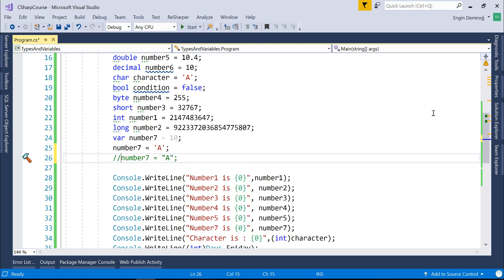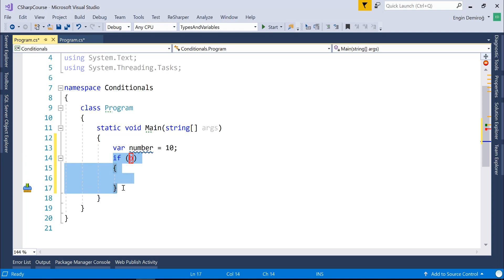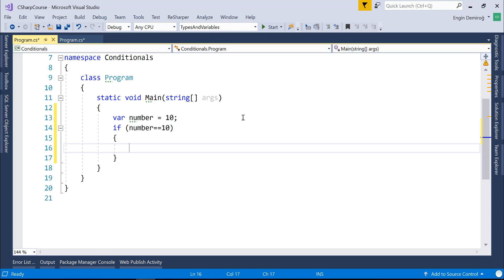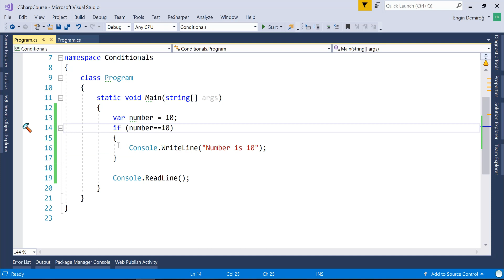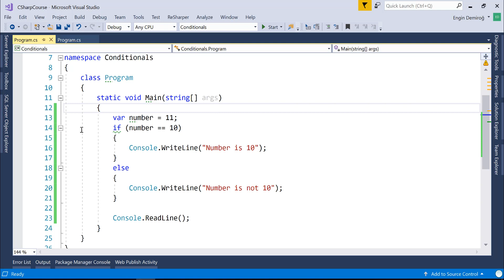C# Dersleri 15: If Bloklarıyla Çalışmaya Başlamak